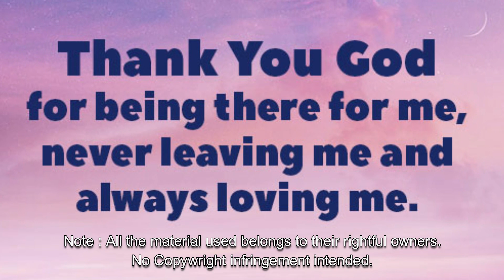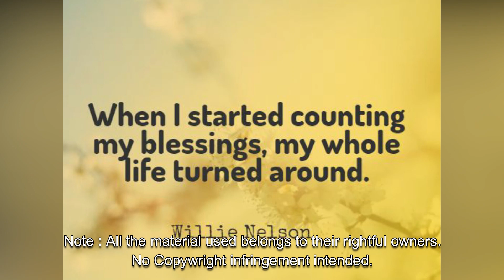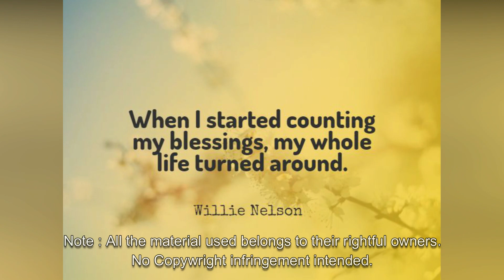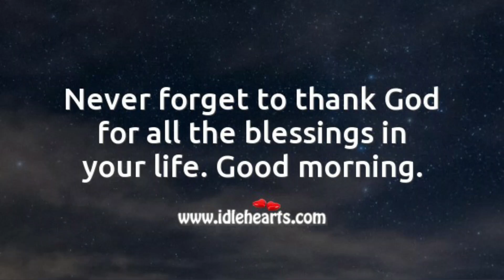Thank You Lord For Your Blessings on me cover by Mike Riband ( original by Jeff and Sheri Easter)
This is one of the song recorded in my cover album "The Best of My Gospel Songs" released on the occasion on my 50th Birthday Celebration.